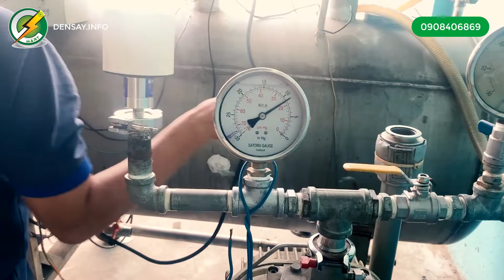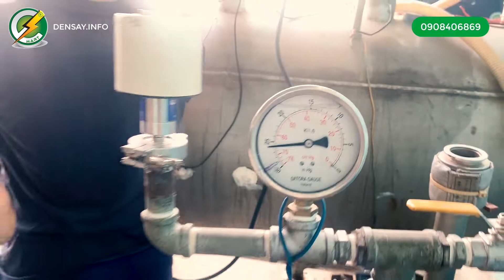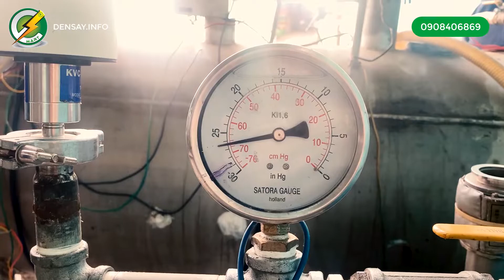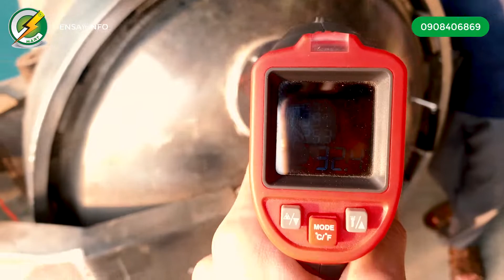Sấy Bơ - Sầu Riêng - Bằng Vi Sóng - Hút Chân Không | E-MART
E-MART sấy mẫu bơ, sầu riêng bằng công nghệ vi sóng - hút chân không. Bơ và sầu riêng sấy đang là đồ ăn vặt ưa thích trong thời gian gần đây, để tìm ra công thức sấy khô đạt tiêu chuẩn và độ sấy khô thích hợp chúng tôi đã thực hiện sấy mẫu, sau quá trình sấy thu lại được sản phẩm và tính toán lại thời gian sấy, công suất để lên quy trình nhằm tiết kiệm thời gian sấy, công suất sử dụng,.. Ngoài ra, sử dụng công nghệ vi sóng, chúng tôi còn hút chân không để đảm bảo và giữ sản phẩm tốt nhất.

Công ty TNHH E-MART chuyên tư vấn giải pháp, thiết kế - thi công - lắp đặt - bảo trì hệ thống sấy và cung cấp thiết bị, linh kiện vi sóng, đèn sấy hồng ngoại dùng trong công nghiệp, các thiết bị tủ điện điều khiển nhiệt hệ thống đèn sấy,  tủ sấy,..